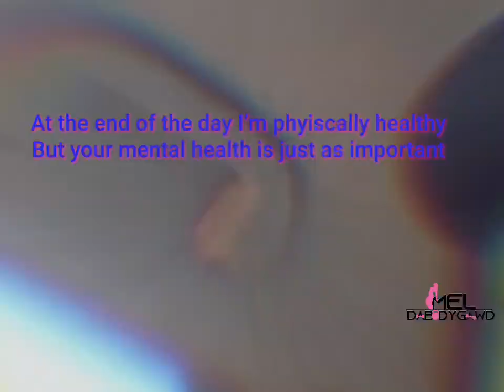Battling Depression & Bodybuilding | 3 Weeks Out | Ep 3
🌟Watch in 720 & 1080 p 🌟

A day in the life of a average competitor I’m sure I’m not the only one that goes through things like this. Yes competing is kind of an escape but your problems are still there ……

Personal Training & Meal Plan Services